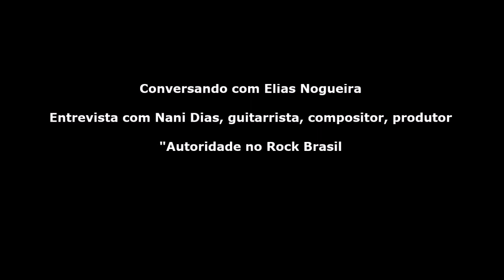Conversando com Elias Nogueira - Nani Dias - entrevista parte 1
Ele é carioca, tocou com Leo Jaime, Lobão, Kid Abelha, Cazuza, fez parte de bandas como Front, Telefone Gol e os Britos. Guitarrista tido como orgulho dos roqueiros de plantão. Nani Dias é simples, solícito e amigo. Nesta entrevista ele fala sobre a carreira e outras curiosidades vividas.

“Eu tinha 14 anos quando assisti o Vímana - Ritchie, Lulu Santos, Luiz Paulo Simas, Lobão, e Fernando Gama, ao vivo nos anos 1970, no Teatro Tereza Rachel, era bom demais!”

Entrevista concedida em 08 de maio de 2019
Rio de Janeiro - estúdio em Copacabana - RJ.

Por Elias Nogueira

Gravado por Leonardo Monteiro